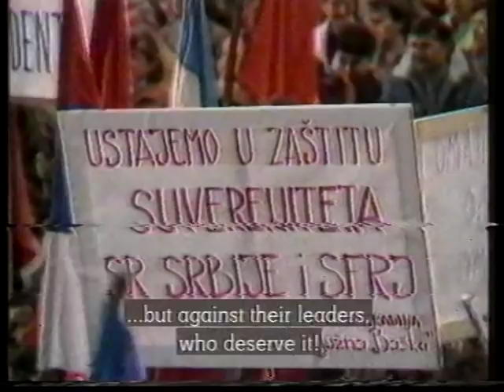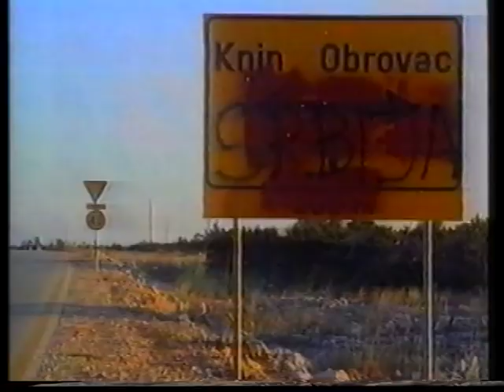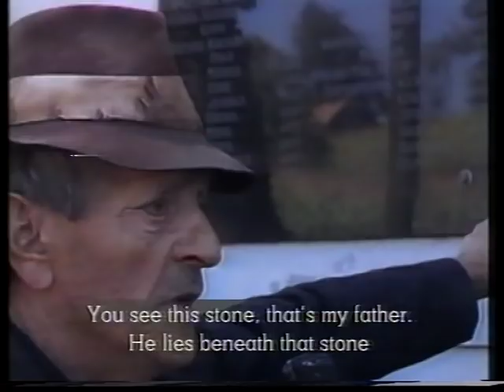The Roots of War part 2 of 3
1992 documentary about the background to, and beginning of, the wars of independence in Yugoslavia that began in 1991.

PLEASE NOTE: ANY INDECENT, HATE-LANGUAGE OR OTHER INDECENT COMMENTS WILL BE DELETED.  THIS WAS A TRAGEDY, WHATEVER ONES VIEWPOINT.